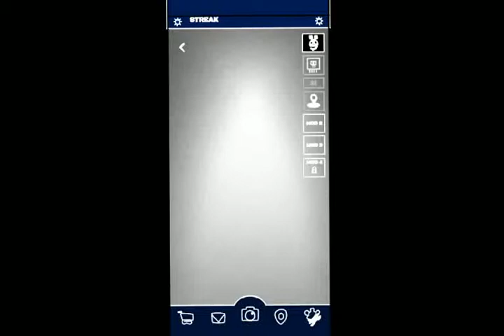FNAF AR (dc2)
ello